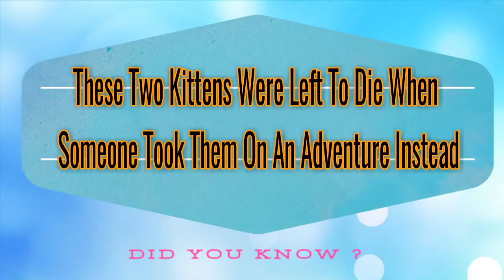These Two Kittens Were Left To Die When Someone Took Them On An Adventure Instead